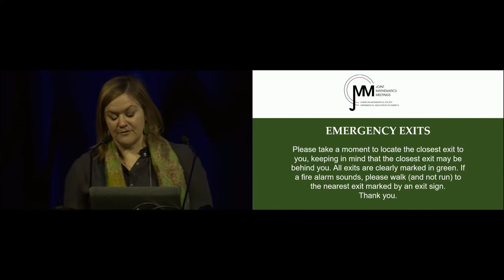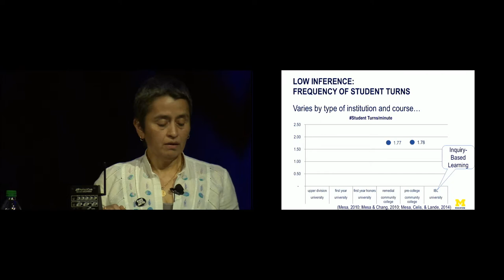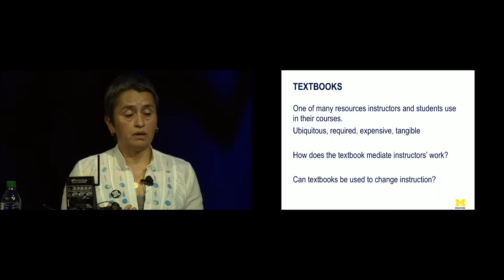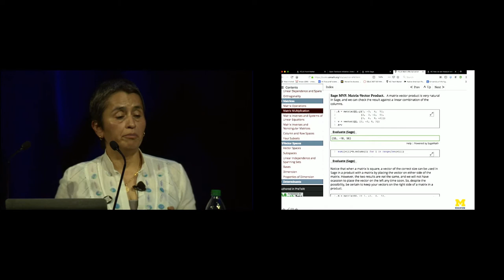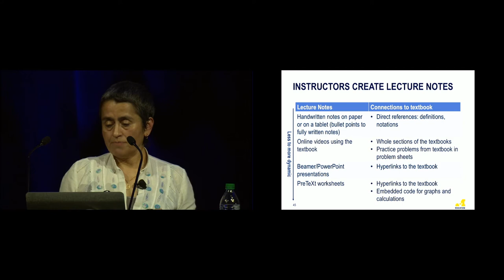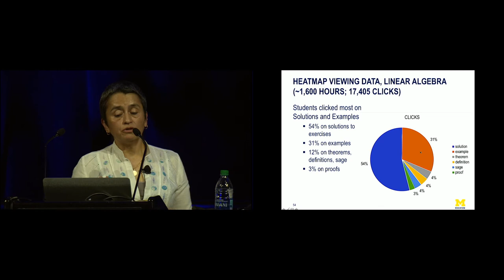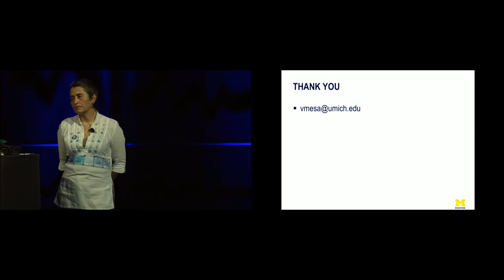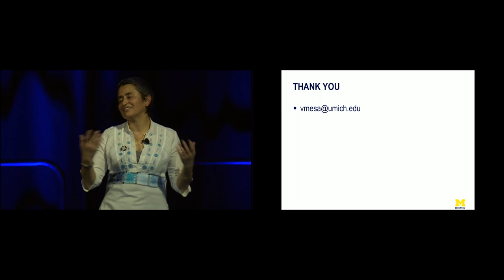Vilma Mesa, "Instruction & Resources in Post-secondary Mathematics..."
JMM 2020: Vilma Mesa, University of Michigan, gives an MAA Invited Address on "Instruction and Resources in Post-secondary Mathematics: How their Interplay Shape What We Do in the Classroom." This lecture was given on January 17, 2020 at the Joint Mathematics Meetings in Denver, CO.